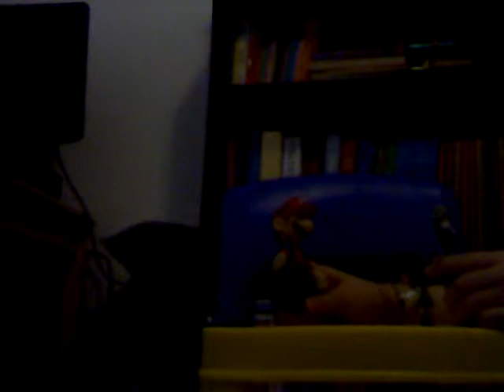Wanted Episode 10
Wanted has finally defeated all of the rescues but he soon meets his greatest challenge yet, defeating Mario.